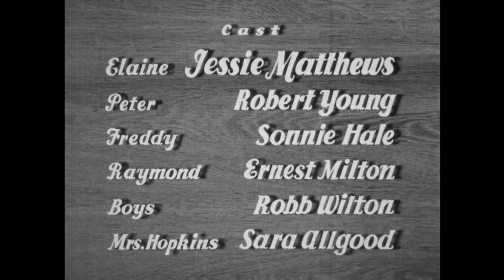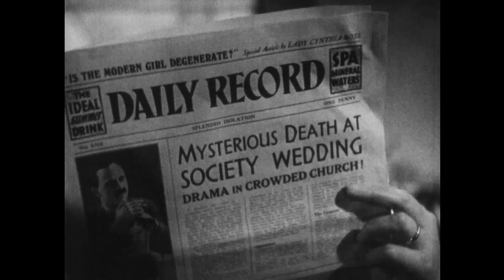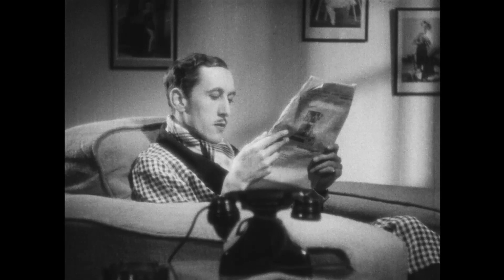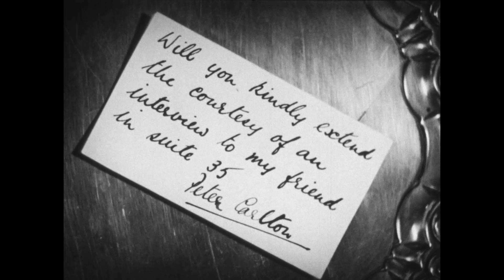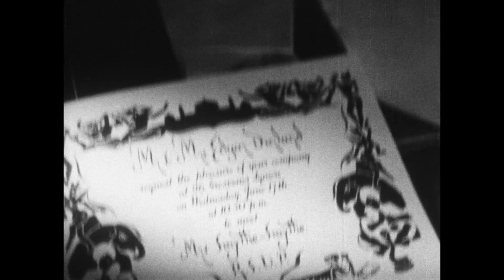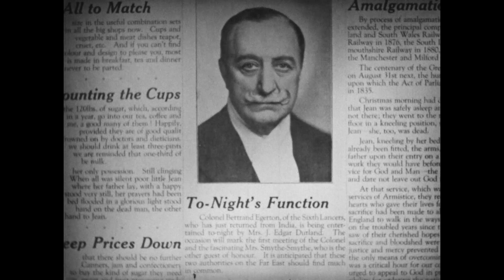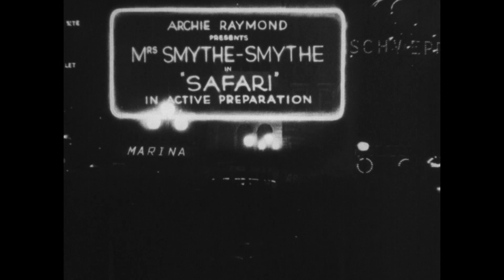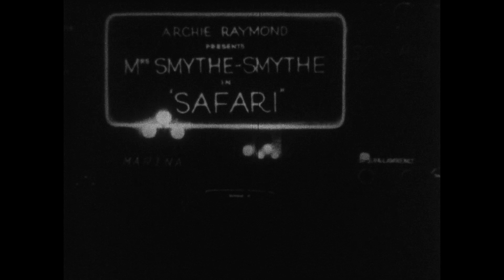It's Love Again (1936) | Full Movie | Jessie Matthews | Robert Young | Sonnie Hale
Watch It's Love Again (1936) Full Movie on The Film Detective

Elaine Bradford is a young singer and dancer, looking for her big break. Peter Carlton is a gossip columnist facing a deadline and a blank page. So, Peter invents "Mrs. Smythe-Smythe", a mysterious Englishwoman who spends her days hunting tigers in India, jumping out of airplanes, and generally driving men mad with her beauty. Since no one in London has ever seen Mrs. Smythe-Smythe, Elaine decides to impersonate the lady, in hopes that the publicity will land her the big break she's been looking for.

Director: Victor Saville
Writers: Marion Dix (scenario), Marion Dix (screenplay)
Stars: Jessie Matthews, Robert Young, Sonnie Hale